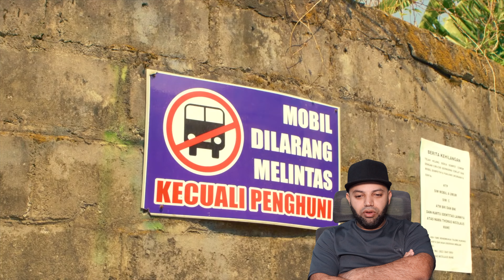GTA San Andreas Realistic Reaction | Indonesia Reaction | MR Halal Reacts